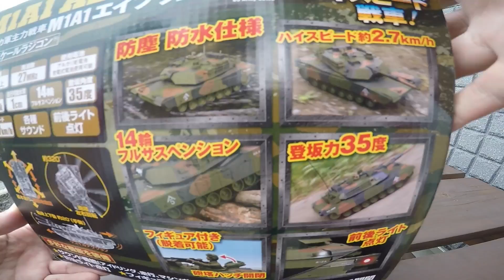【防水】戦車ラジコン vol.1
ダートマックス 1/20スケール USタンク M1A1 エイブラムス

ジョーゼン（ダートマックス）の防水戦車ラジコン。
amazonで6000円ちょいでした。
防水/防塵なんで子供が遊ぶには良い感じです。